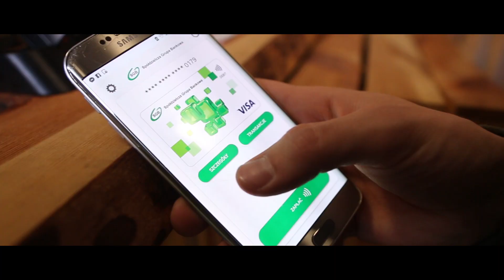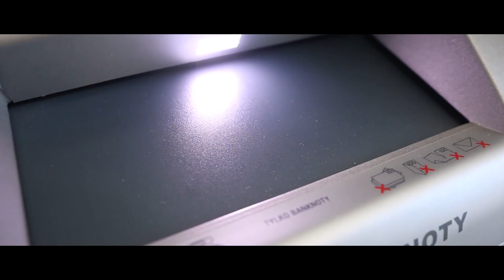Co łączy Bank Spółdzielczy w Toruniu z Pawłem Przedpełskim?